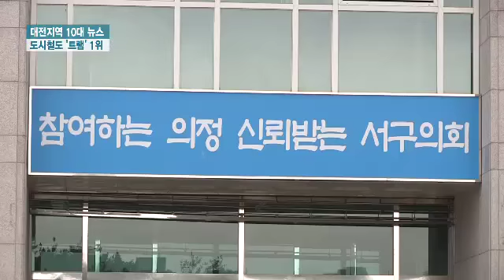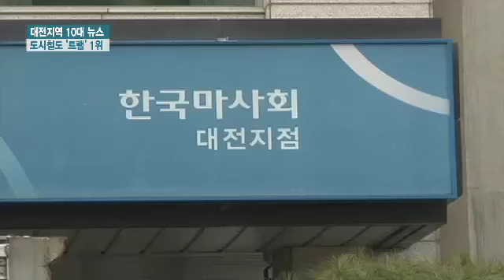2014년 대전의 10대 뉴스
2014년 대전의 10대 뉴스